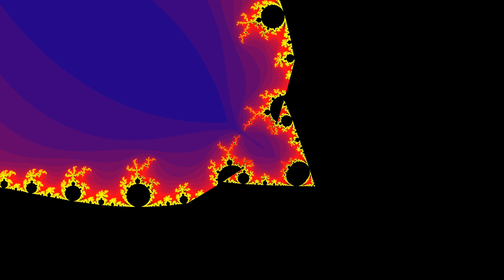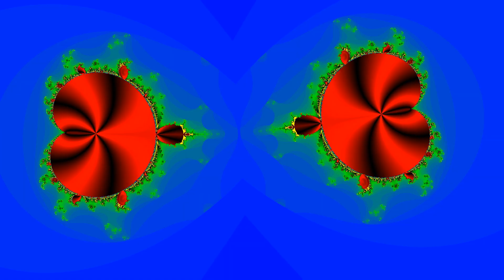JPC Fractal 100 - Music "Wake Me up When September Ends" by Green Day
I use this formular: Z ← (Z+q·F(C))ⁿ + F(C)

1. Z is the iterations parameter with the starting value 0.
2. n and q are a real number that can vary from frame to frame in the movie.
3. F(C) = (C^C)^p * C^m + k.
4. p, m and k are real numbers that can vary from frame to frame in the movie.
5. C is the complex screen coordinate: C = Cx + i∙Cy.

F(C) does not depend on Z, it means that F(C) can be calculated before the starting of the iteration process. Which makes calculations faster!

NB. If q and p is zero we get the Mandelbrot set: Z ← Z^n + C^m + k